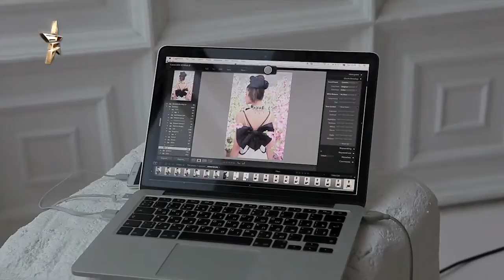Lookbook MASTERPEACE осень-зима 2015/16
Съемка каталога осенне-зимней коллекции дизайнера украшений Евгении Линович.
Фотограф: Дмитрий Исхаков
Стилист: Марина Долидзе
Прическа: Анастасия Рыбакова
Макияж: Анастасия Винникова
Fashion One - главный модный канал.

"Fashion Exposed" "MASTERPEACE" "Lookbook" "Photoshoot" "Moscow" "Fall" "Winter" "2015-16" "Fashion One" "Дальний Восток" "Япония" "Китай" "Сакура"